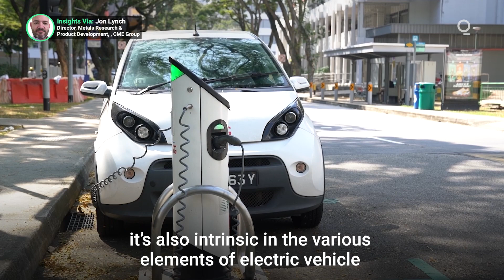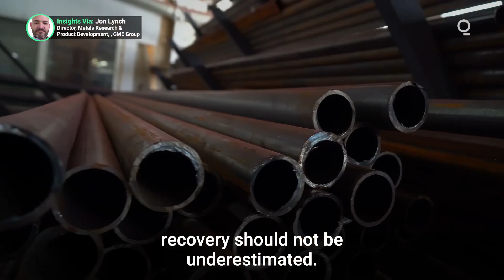Copper: The Key to Electronification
The acceleration toward lowering carbon output through alternative energy sources is likely to revolutionize the automotive sector in the coming decades. Although all eyes are on the battery metals of cobalt, lithium and nickel in terms of electric vehicle production, investors should not underestimate the role of copper. Not only is copper used within vehicle production, but it’s also intrinsic in the various elements of electric vehicle infrastructure. Presented by @cmegroup